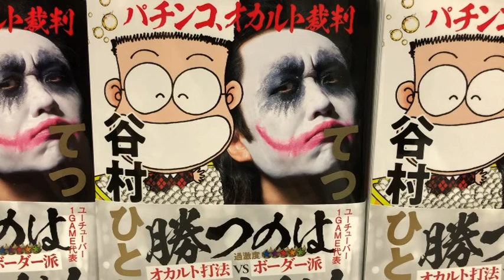谷村ひとしパチランラジオ-ドンキホーテのこれがオスイチだ!!＃64【アクシアの風が気持ちイイ～！】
昨日、戦姫絶唱シンフォギア3黄金絶唱で20分で1万発を出し、勝負の速さ、出玉力の凄さを感じたドンキホーテです。
とにかく“アクシアの風告知”が役に立ちます！